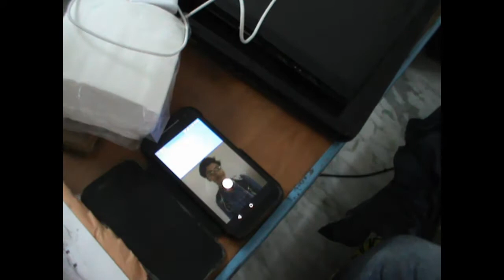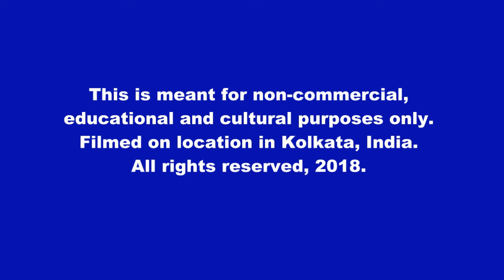SYP Romeo and Juliet Preparing to go to the party Act I, Scene IV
This is a modern  adaptation of Romeo and Juliet, set in Kolkata, India. We have merely attempted to show how the drama can be enacted for the screen, and in modern sets. The language of the text has been retained, for making valid the claim that the words apply in and fit into today's context.